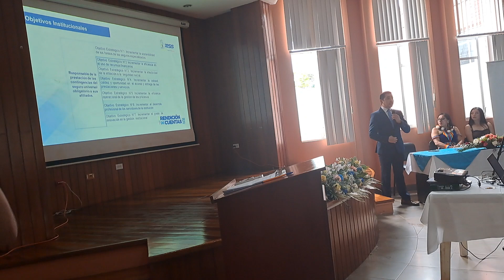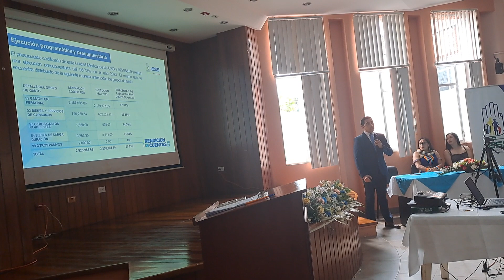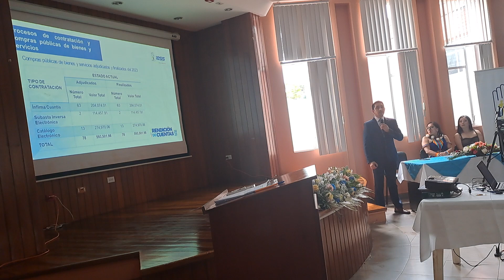RendicióndeCuentasIESS2023 | Centro Clínico Quirúrgico Hospital del Día Macas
En cumplimiento al derecho ciudadano, el Centro Clínico Quirúrgico Hospital del Día Macas, presenta la Rendición de Cuentas 2023.